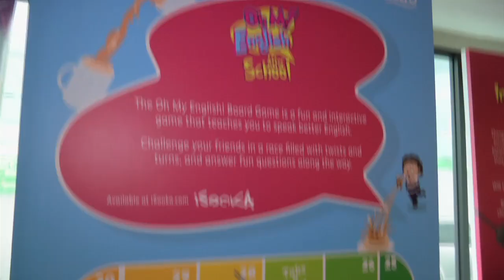MeleTOP: Oh My English! Kembali Dengan Musim Terbaru! Ep193 [26.7.2016]